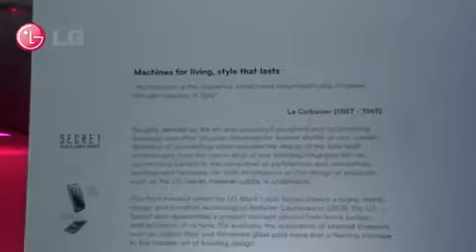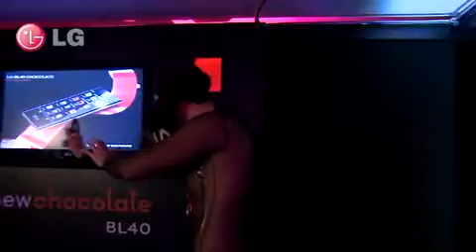LG Chocloate BL40 - Design Museum Launch Event612